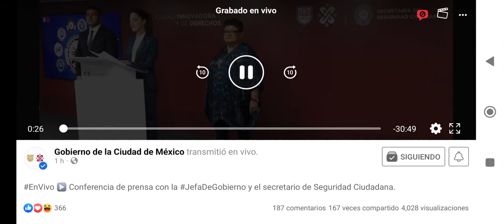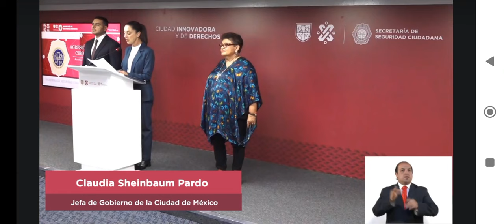🤔| CSP: Informó que fueron 11 los detenidos tras el ataque al periódista Ciro Gómez Leyva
–La Jefa de gobierno de la Ciudad de México Claudia Sheinbaum Pardo informó que fueron 11 los detenidos tras el ataque al periódista Ciro Gómez Leyva, pretenden ubicar a más agresores y señalaron directamente a Pedro Pool cómo autor del ataque.